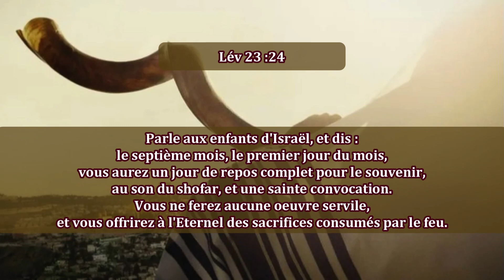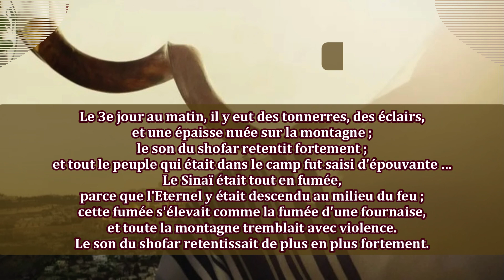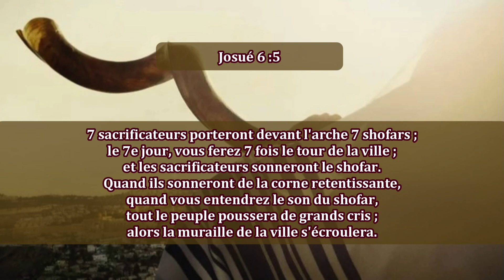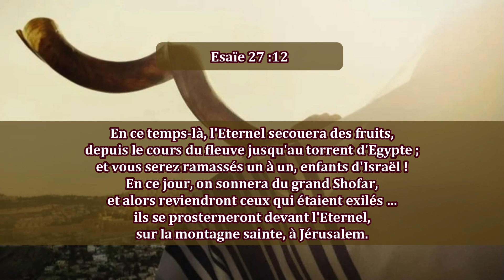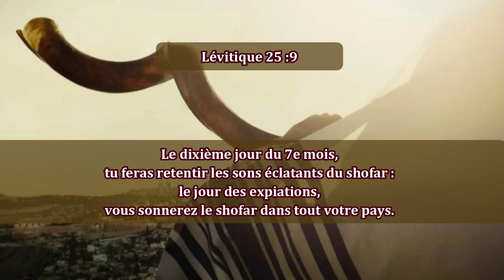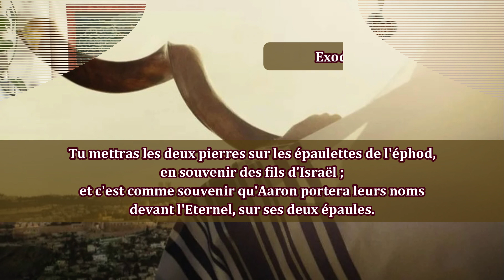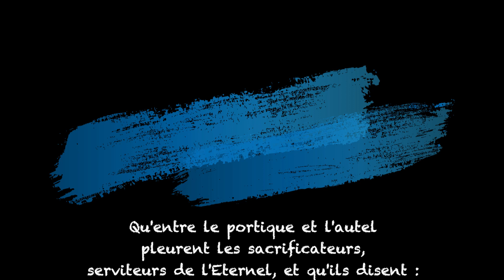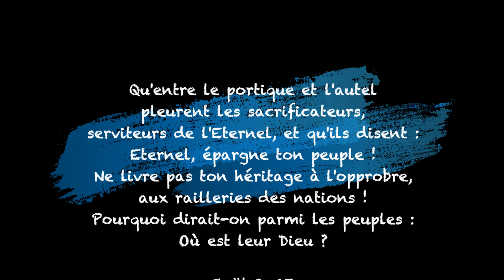176-La Fête des Trompettes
La Fête des trompettes est biblique, elle fait partie d’un ensemble des Fêtes de l’automne, elle en est la porte, l’ouverture des festivités, initiée par le son du shofar. Cette Fête est également liée aux pierres du souvenir, fixées sur le poitrail et les épaules du Souverain-Sacrificateur – le souvenir d’Israël pour Dieu.